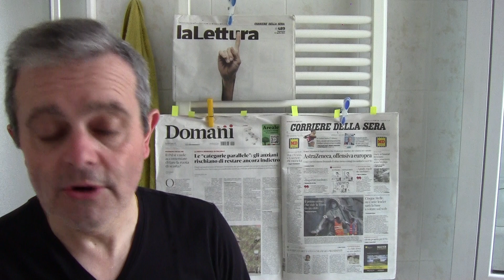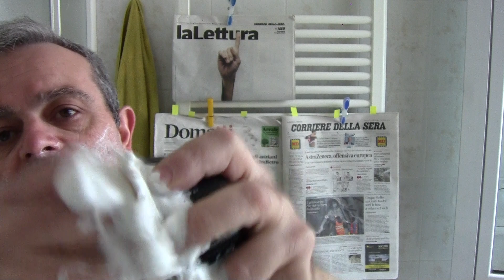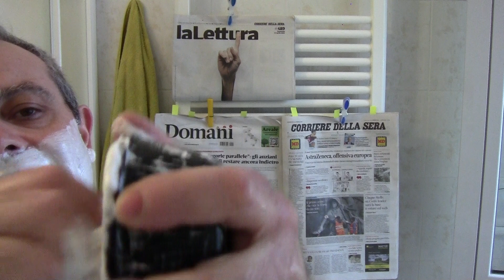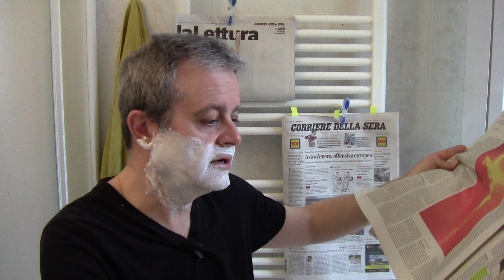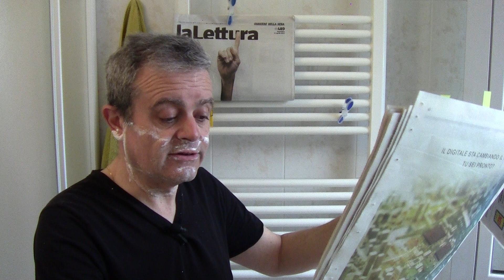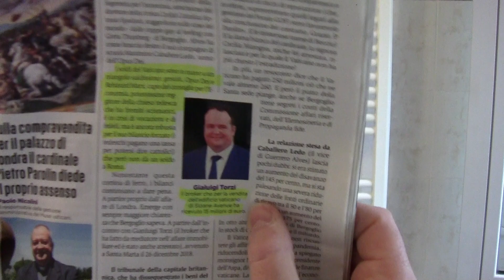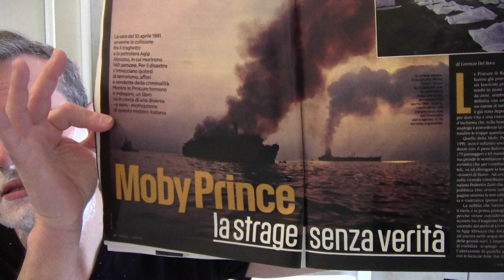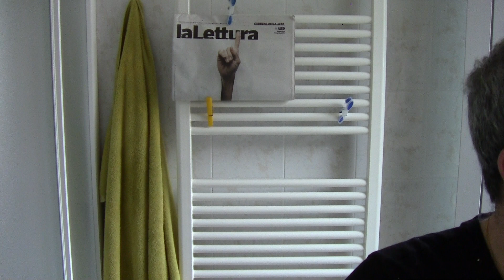Domenica...Che barba!!! 11 aprile 2021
Rasatura con infelice montatura drK (?) con ottimo pennello maiale Semogue 820 BE. Rasoio Edwin Jagger armato Bolzano lametta inosssidabile. Cieli bassi sulla costa tirrenica (teatro della tragedia di Moby Prince) da inverno di ritorno e chiusura con AS americano Aqua Velva Original.Estrazioni nevrasteniche dalla stampa locale e quotidiana in mezzo al guado della Pandemia cercano di sviare la penna dell'alpino Figliuolo